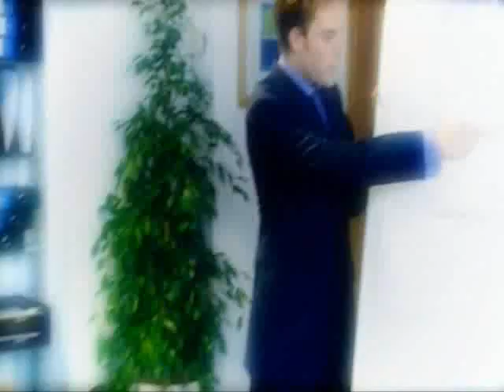Richmond Avenal is Hot Gossip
Not very good, I had fun making it though...

All clips taken from The IT Crowd.

I ow nothing.